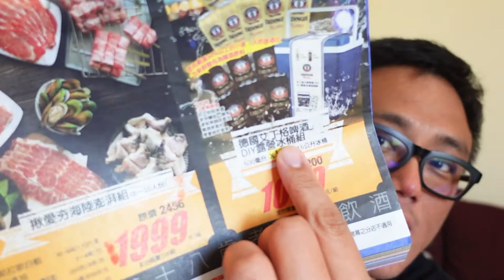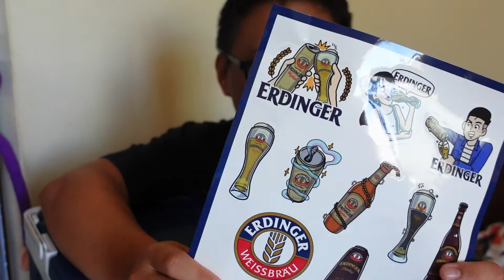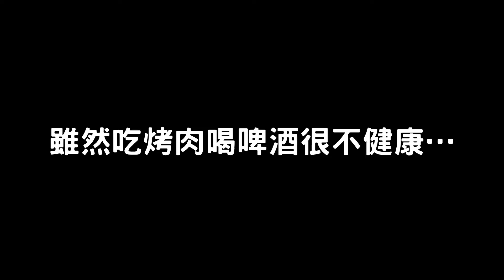VLOG哈創意2020∣【O的VLOG】烤肉來這款「艾丁格啤酒冰桶組」【OAOVEP69】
某天看到家樂福的DM封面上
出現了一款不知道是買啤酒送冰桶
還是買冰桶送啤酒的產品
立馬引起老婆和我極大的興趣
於是...